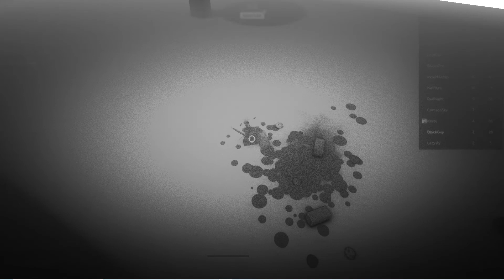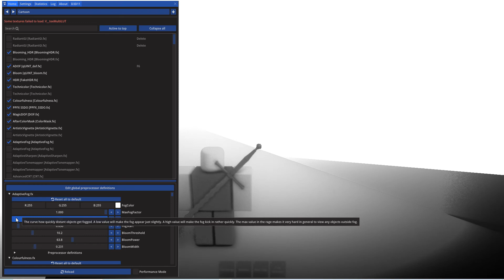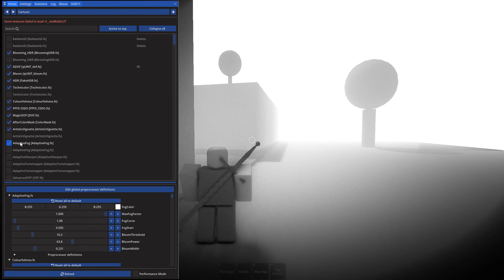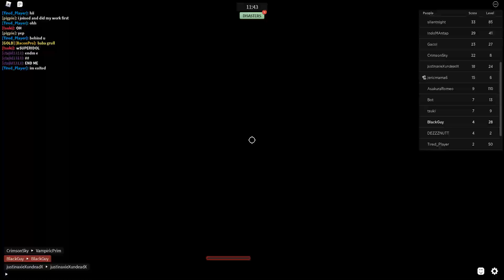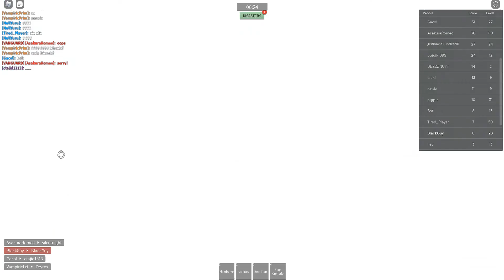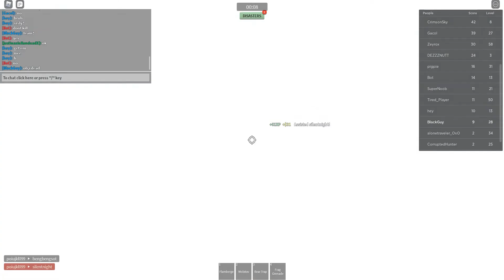Cartoon Noob in Combat Warriors 40minate